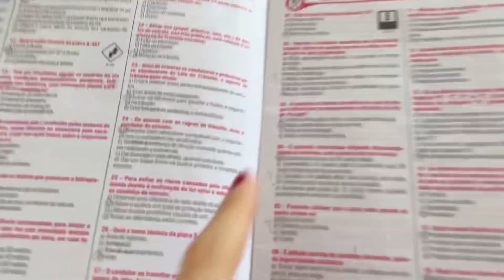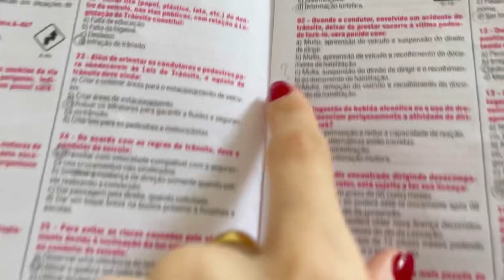Prova teórica do DETRAN para CNH - VLOG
Gravei o Vlog do dia em que fiz a prova teórica do DETRAN para tirar minha CNH.
 Compartilhei com vocês um pouco desse dia, expliquei como é feita a prova, como eu fiz, como me preparei para essa prova e o resultado.

Espero que gostem do Vlog e boa sorte a todos que farão a prova teórica para CNH.